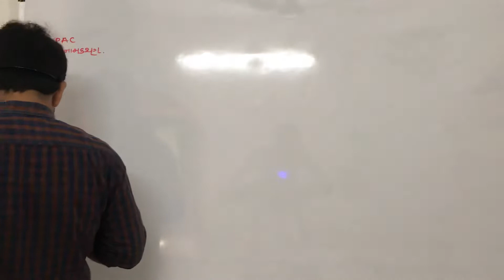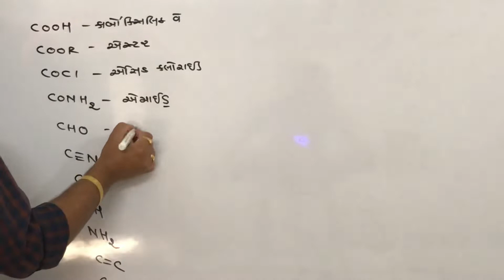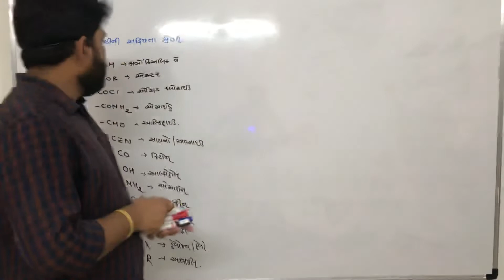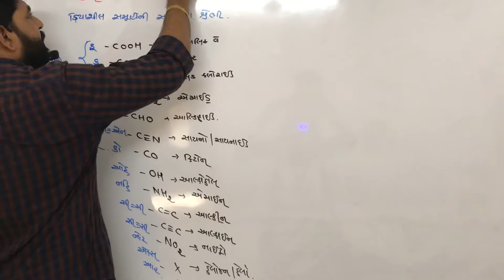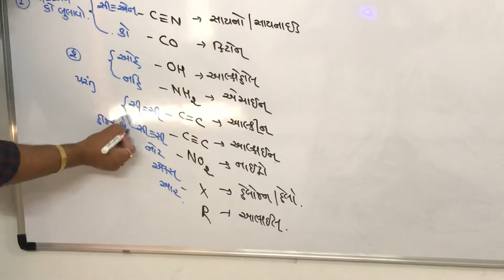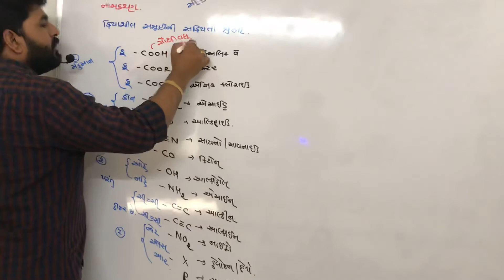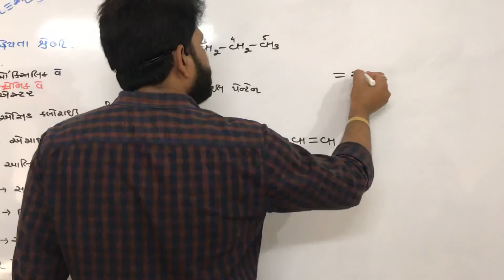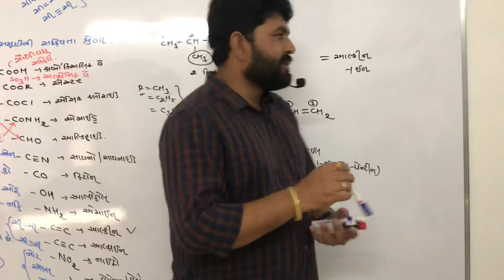ક્રિયાશીલ સમૂહોની સક્રિયતાની શ્રેણીstd 11 iupac